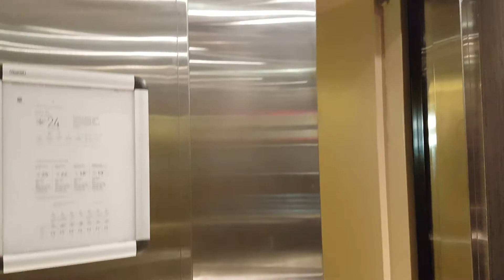Reno'd CKG Elevator in Scotia Towers 5